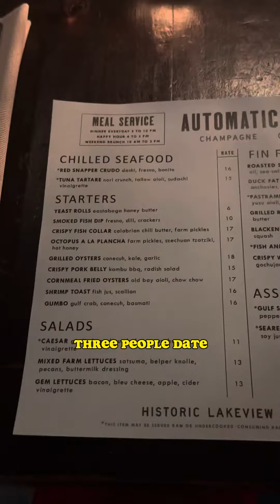FINE DINING DATE NIGHT iN BIRMINGHAM ALABAMA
We have been driving for three days so We decided to stop in Birmingham, Alabama at automatic seafood and oyster for a fine dining date night. Let’s try￼ it out!